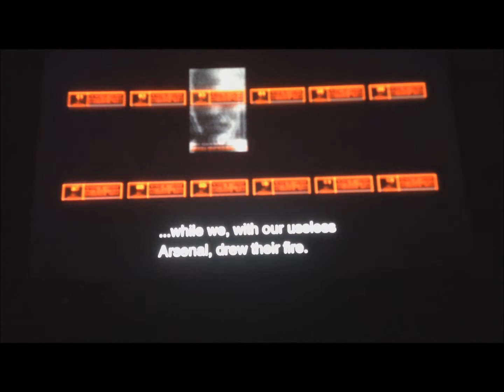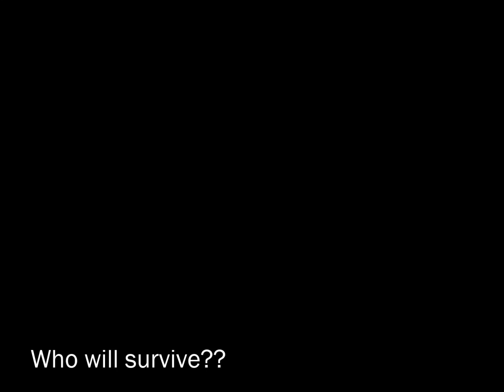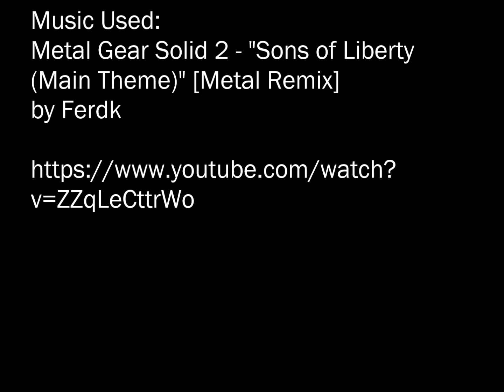Part 29 of Metal Gear Solid 2: Sons of Liberty HD (Xbox 360)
Ocelot puts an end to the charade and gives startling info regarding The Patriots in the lead up to the climatic final battle of MGS2!

Metal Gear Solid 2 - "Sons of Liberty (Main Theme)" 【Metal Guitar Cover】 by Ferdk